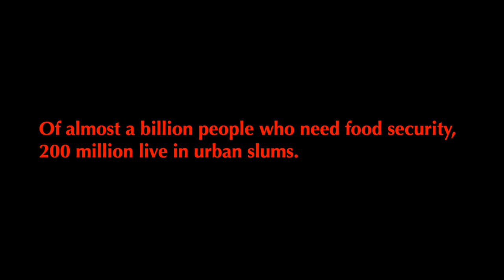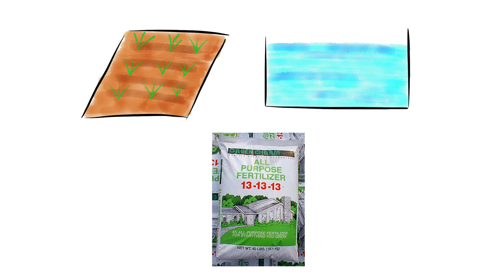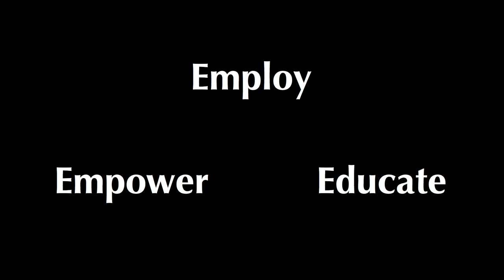Aquaponics: Jeamme Chia & Teresa Phiri at TEDxSLC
Jeamme, born and raised in Malaysia, is a graduating senior who is excited to see where the world takes her. At SLC she studied Economics, Geography, and Politics. She specializes in international commodity markets and geopolitics. Her other interests include entrepreneurship, technology, and finance. She is driven by the belief that 'People Create Change' and sees the Millennial Generation as more poised than ever to do so. Jeamme is inspired by people who take the world by storm, even in the smallest of ways.

Teresa's background growing up in three different Southern African countries—Malawi, Mozambique and Swaziland— inspired her passion is for poverty alleviation. At Sarah Lawrence she has concentrated in Political-Economics and will soon pursue her Masters in Public Policy at Oxford University. Her passion is to reform the practice of public policy through private sector consulting. She am inspired by the potential that lies in international collaboration- it is by reconciling our differences that we can make a sustainable impact.
Aquaponics: When People Create Food

As we accelerate towards an increasingly urbanized world, new and existing cities will experience stresses on their resources and infrastructure. Central to the problems facing urban slums is the issue of food insecurity, especially in (but not exclusive to) developing countries. Of the 1 billion people that face food insecurity, 200 million live in urban slums. And that number will only grow. Maintaining food security in Urban landscapes and especially slum communities faces a specific sets of constraints that conventional understandings of agriculture cannot resolve. A sustainable solution is one that forces a paradigm shift in the way we view food in cities. We propose aquaponics as a solution that can address the multiple constraints that urban communities face in maintaining food security. Urban slums lack arable land, access to water for farming and access to nutritious food. Aquaponics is a closed system that uses fish waste as fertilizer for plants to produce nutritious food. Fresh vegetables and grains can be grown on a bed that does not require soil. It is space efficient and uses less water than most production systems. We propose that Aquaponics is not only the solution to food insecurity in urban slums but the food production system for future cities.